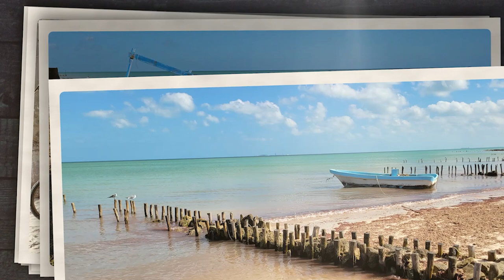FAQ peinture à Chicxulub avec Linda et René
00:00:00 Bienvenue
00:04:22 Quels vernis appliquer sur des toiles peintes au couteau ?
00:06:47 Comment égaliser la brillance de la peinture sur le tableau ?
00:09:07 Comment peindre tout un tableau dans le même style, s'il contient des sujets très différents les uns des autres ?
00:15:50 Comment nettoyer un tableau ?
00:17:51 Où sont passées les questions en vidéo ?
00:19:34 Peut-on peindre avec des peinture industrielles de bonne qualité ?
00:20:49 Peut-on faire une sous-couche au Liquin pur ?
00:22:48 Quel blanc utiliser sur de l'aquarelle ?
00:24:18 Témoignage d'une abonnée.
00:26:40 Des images pour vos peintures